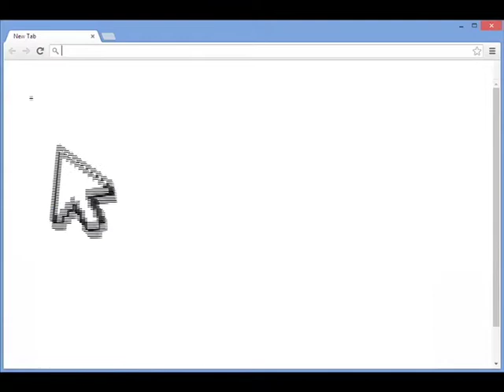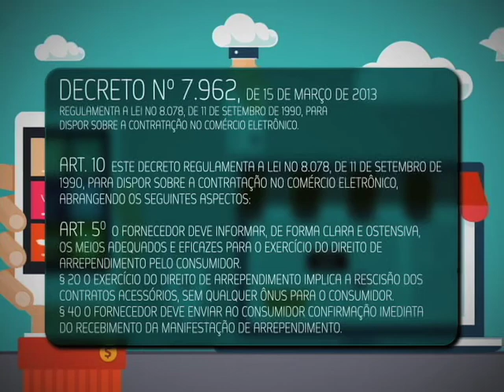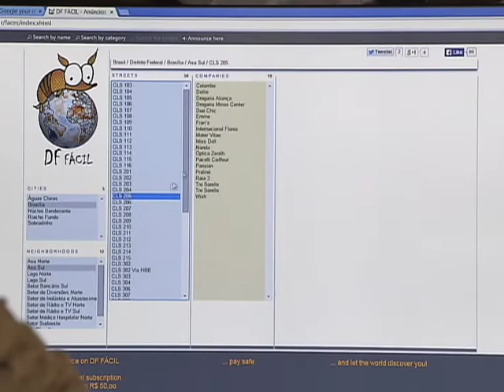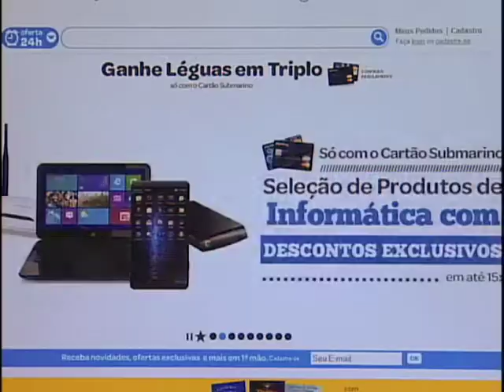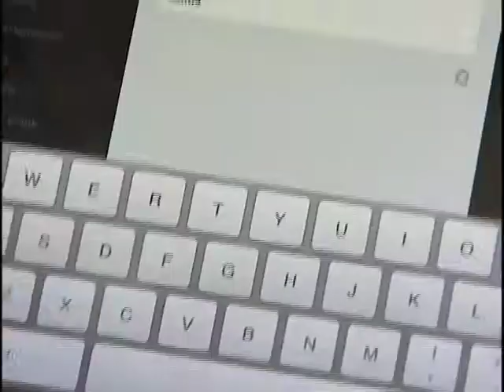Repórter Justiça - Comodidade Consumidor - (16/05/15) (2/3)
O Repórter Justiça desta semana vai mostrar como a demanda por produtos e serviços tem crescido. Isso ocorreu paralelamente à necessidade de comodidade e praticidade para quem precisa economizar alguns minutos por dia. O programa vai mostrar a padaria que funciona no sistema de atendimento dentro do carro do cliente, o drive-thru. Você vai conhecer, ainda, o passeio animal, modalidade em que as pessoas contratam uma pet sitter, uma babá de cães, para passear com os bichinhos.